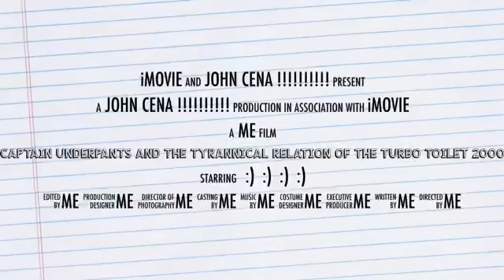Captain Underpants And The Tyrannical Relation Of The Turbo Toilet 2000